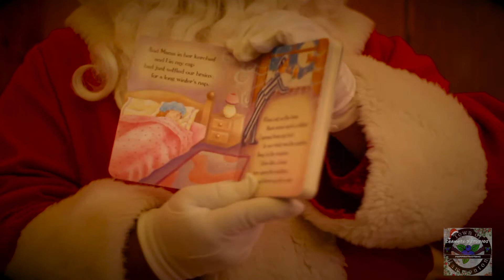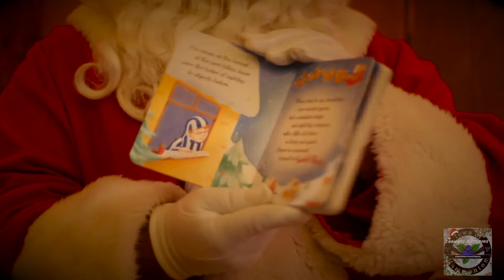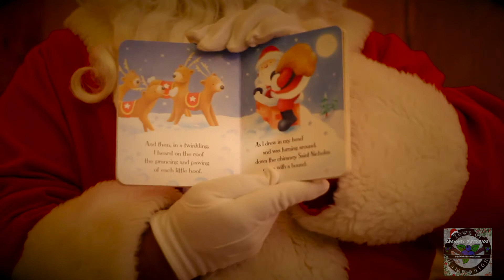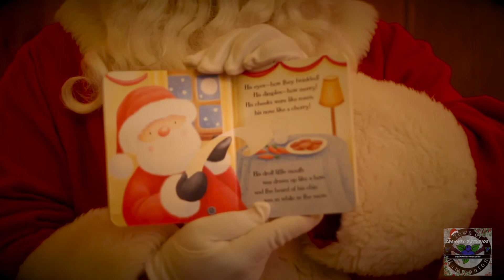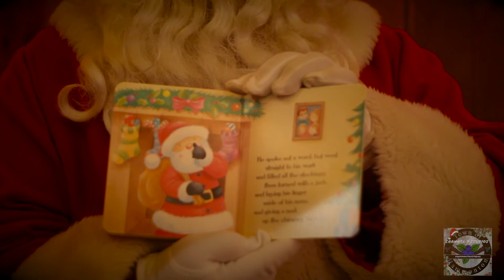The Night Before Christmas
Santa's Story Time